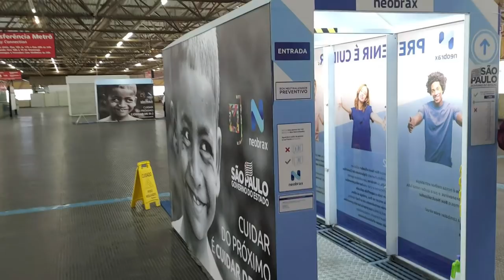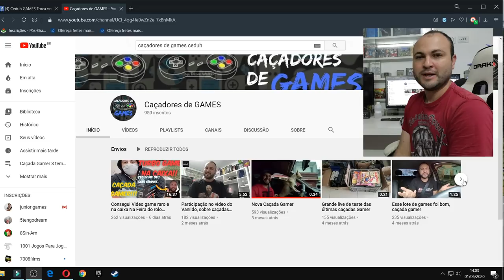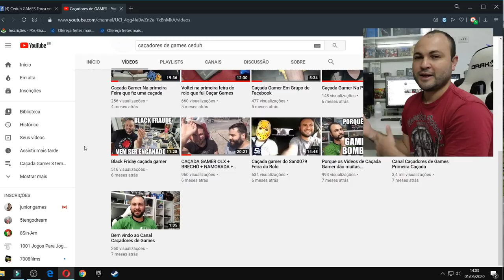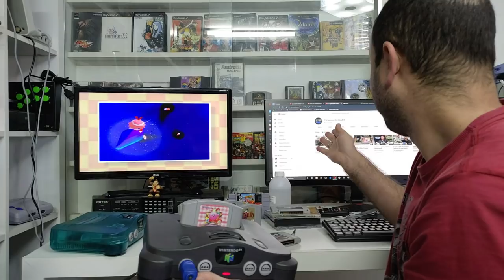Caçada Gamer na quarentena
🔴PARCEIROS:
 ★ Grupo de venda de games:

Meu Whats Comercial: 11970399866